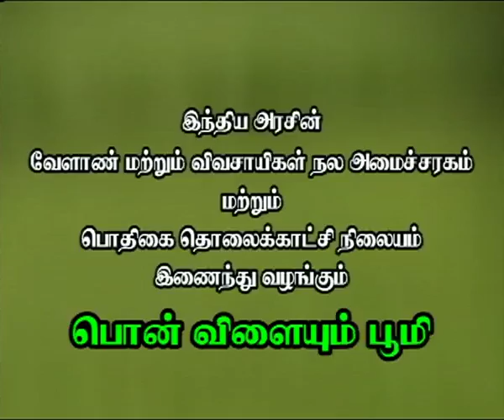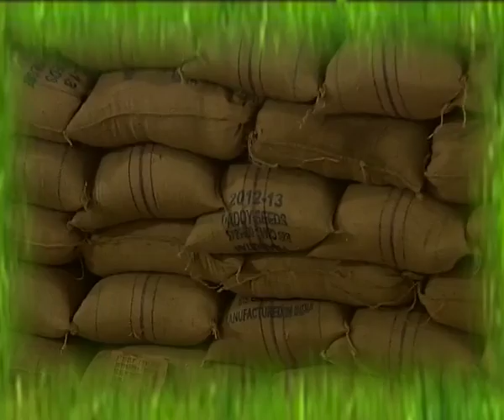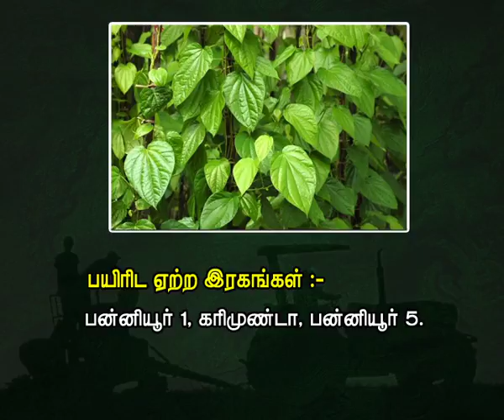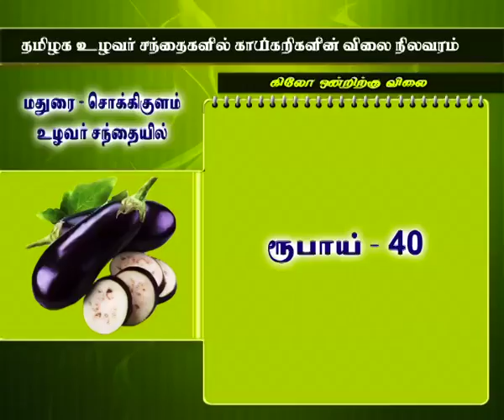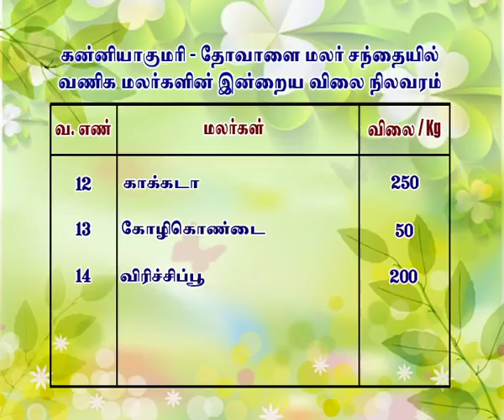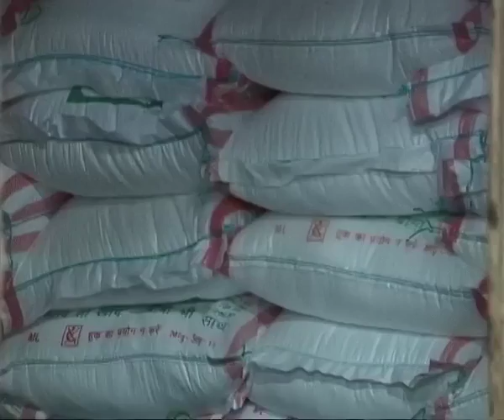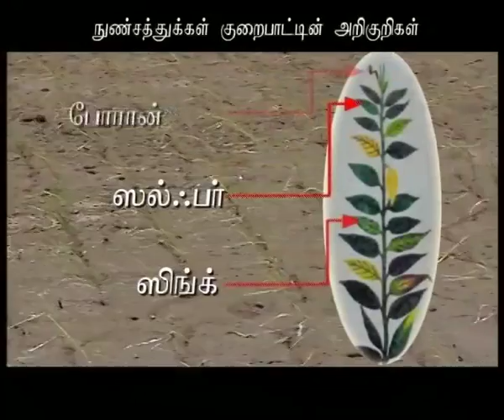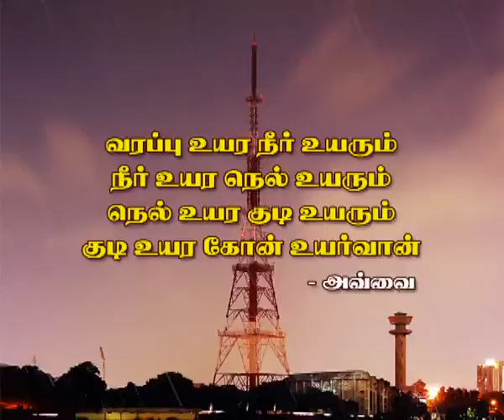CHENNAI 29th May 2017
DOORDARSHAN
REGIONAL KENDRA
CHENNAI